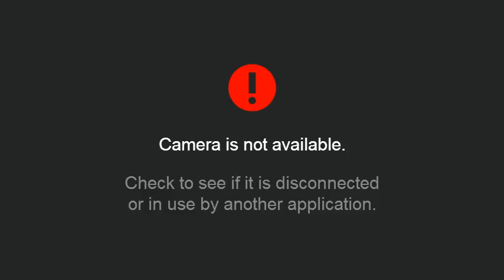ESPERANZA RACINGUISTA Con Ramiro Gregorio,Sergio Palmas Agrupación Por y Para Racing 12 11 2015